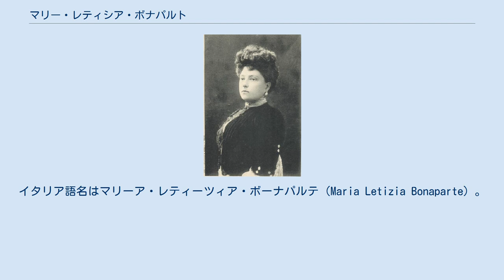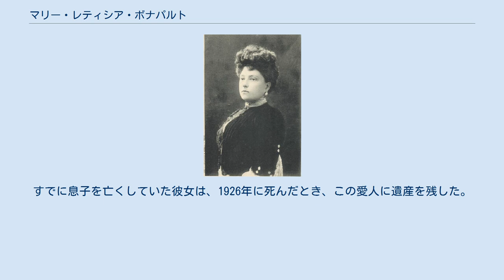マリー・レティシア・ボナパルト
マリー・レティシア・ボナパルト（Marie Laetitia Bonaparte, 1866年11月20日 - 1926年10月25日）は、第二帝政期フランスの統治者ボナパルト家の一員。
イタリア王族で母方の叔父にあたる元スペイン王・アオスタ公アメデーオと結婚した。
イタリア語名はマリーア・レティーツィア・ボーナパルテ（Maria Letizia Bonaparte）。
 フランス皇帝ナポレオン3世の従弟であるナポレオン・ジョゼフ・ボナパルトと、その妻でイタリア王ヴィットーリオ・エマヌエーレ2世の娘であるマリーア・クロティルデの間の長女として、パレ・ロワイヤルで生まれた。
2人の兄、ナポレオン・ヴィクトルとルイと一緒に、パリやローマ、イタリア諸地方を転々としながら育った。
1870年に第二帝政が終焉を迎えると、一家はレマン湖畔の風光明媚な所領に居を構えた。
 マリー・レティシアは年頃になると美しく成長し、「本物のボナパルト家らしい」顔立ちとされ、大伯父ナポレオン1世の美貌を謳われた妹たちによく似ていると言われた。
彼女には母方の従弟でアオスタ公爵家の嗣子エマヌエーレ・フィリベルト（後に継息子になる）や同族の又従兄であるカニーノ公ロラン・ボナパルトとの縁談があったが、いずれも実現しなかった。
 やがて、マリー・レティシアは母親の実弟であるアオスタ公アメデーオと親しい間柄となり、1888年に2人は婚約した。
この叔父と姪の結婚はイタリア宮廷では大きなスキャンダルとして取り沙汰され、2人は教皇レオ13世から特別の許可を得て結婚に踏み切った。
レオ13世は1902年、王族間での叔父と姪のような血縁の近すぎる結婚に許可を与えないことを宣言したが、この宣言にはアオスタ公爵夫妻の近親結婚が影響したと考えられる。
 マリー・レティシアとアオスタ公の結婚は1888年9月11日に、トリノのトリノ王宮で執り行われた。
アオスタ公は最初の妻であるマリーア・ヴィットーリア・ダル・ポッツォ・デッラ・チステルナと1876年に死別しており、この結婚は再婚だった。
新郎と新婦は21歳の年の差があり、マリー・レティシアは新しく継息子となった3人の従弟たちとは年齢もさほど離れていなかった。
マリー・レティシアは夫との間に一人息子ウンベルト（1889年 - 1918年）をもうけたが、夫は1890年、結婚したわずか2年後に亡くなった。
 夫と死別後、マリー・レティシアと息子のサレーミ伯ウンベルトはイタリア王室からの年金を頼りに暮らした。
アオスタ公爵家の財産はアメデーオの先妻で裕福な資産家だったマリーア・ヴィットーリアがもたらしたものであり、夫と先妻の間の3人の息子たちにしか受け継がれなかったのである。
マリーア・レティシアは第一次世界大戦中、一人息子のウンベルトを亡くした。
未亡人となって以後、マリー・レティシアは20歳も年下の若い軍人と愛人関係にあった。
すでに息子を亡くしていた彼女は、1926年に死んだとき、この愛人に遺産を残した。